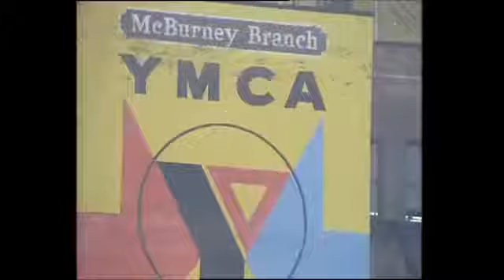The Village People - YMCA ft. Hamood Habidi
I was bored. As always